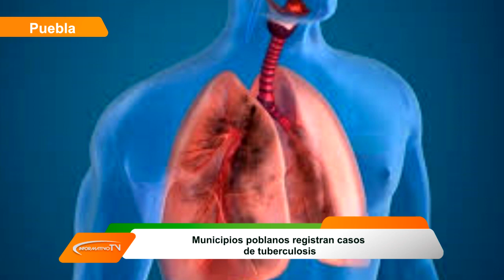Municipios poblanos registran casos de tuberculosis.